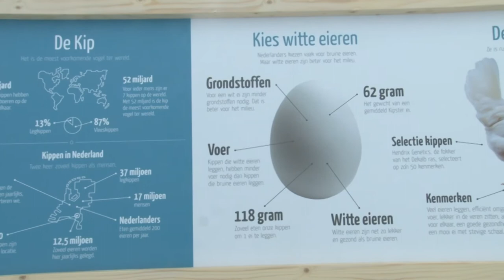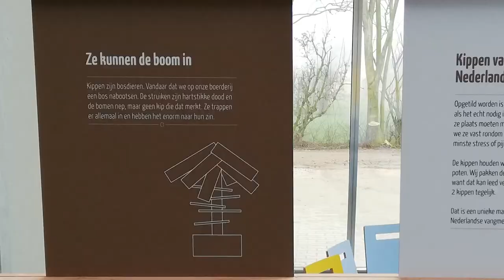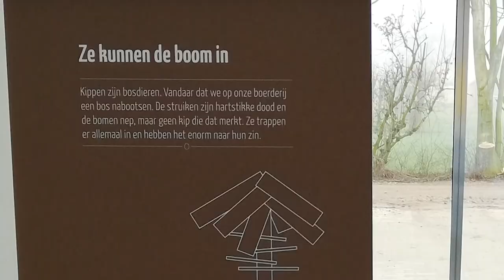Kipster || NIJMEEGSE KENNIS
NIJMEEGSE KENNIS, seizoen 3, aflevering 3: Kipster
Guido Matthee interviewt Ruud Zanders van Kipster